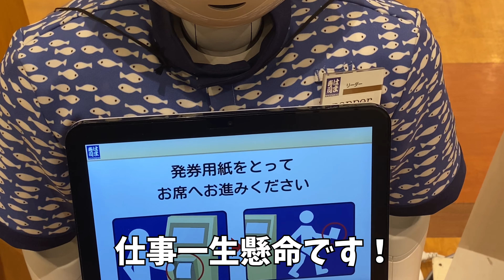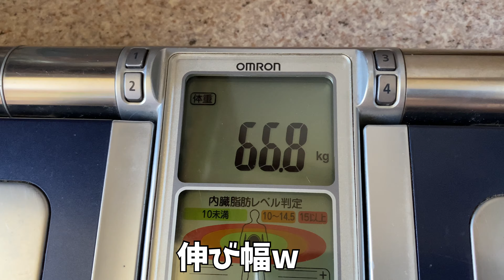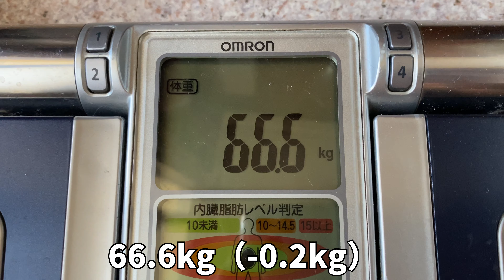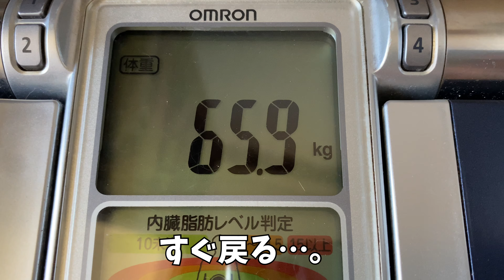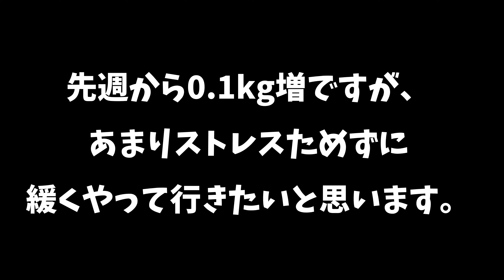減量ルーティーン4【ダイエット】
減量開始から4週間、68.5kgからスタートして現在65.9kgなので、-2.6kg減。
少しずつ減って来ているけど、ここら辺が踏ん張りどころ！！

減量4週間目は、気の緩みからか増量www
頑張らなければ…。